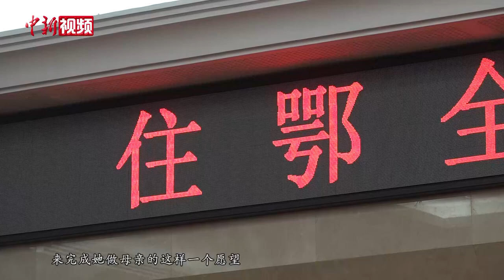全国政协委员谢文敏：建议生育登记取消结婚限制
全国政协委员、湖北首义律师事务所主任谢文敏近日受访时表示，生育登记取消结婚限制是现代化国家的国情需要，也是保证少部分人群正常生活的必要举措。

谢文敏呼吁，生育登记取消结婚限制应该予以施行且完善相关制度。完善非婚生子女的落户、托幼、上学、就业等相关权益保护，逐步向未婚女性生育开放生育保障公共服务体系。同时，她呼吁基层组织社区、街道、学校积极介入非婚生子女家庭，给予帮扶保护，做好引导教育，不让非婚生子女感受到歧视与伤害。（邹浩）